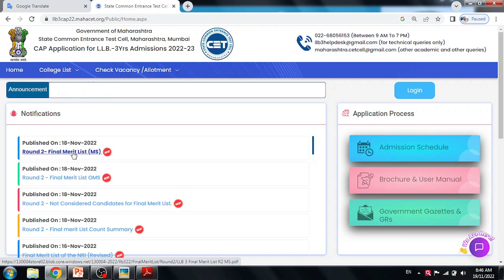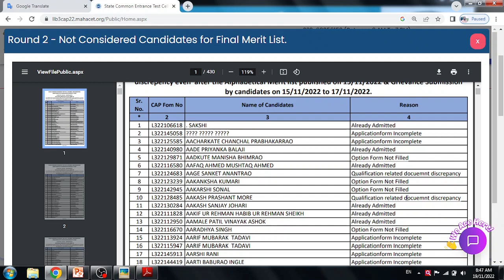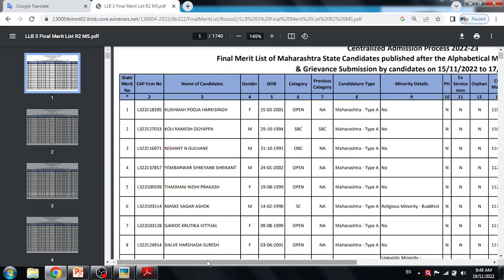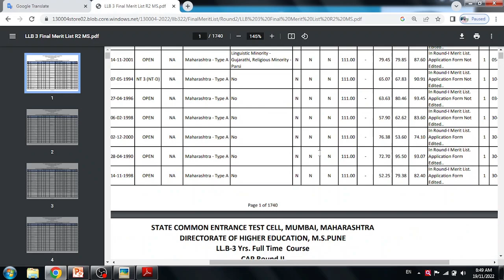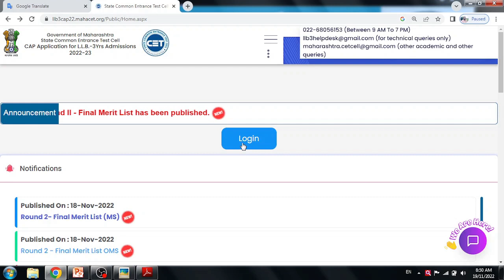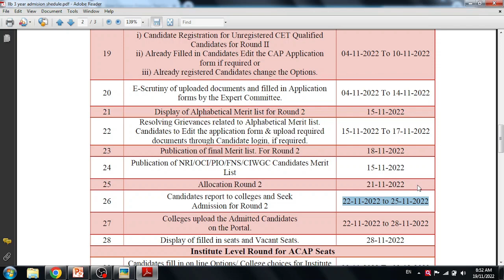Cap round II allotment LLB 3 Year admission | Llb 3 year admission 2022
LLB 3 Year II Cap Round या तारखे पासून मिळणार कॉलेज ऑलॉटमेंट लेटर Cap round II allotment LLB 3 Year admission | Llb 3 year admission 2022 | llb II round admission

Competative Exam

Mah-Cet updates

 स्पर्धा परीक्षा